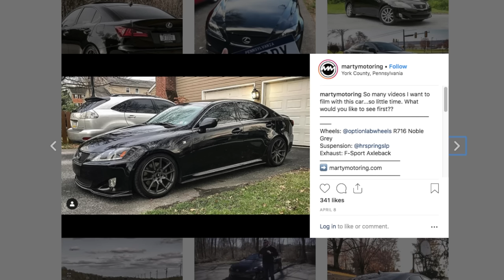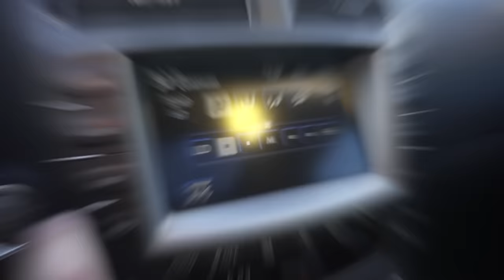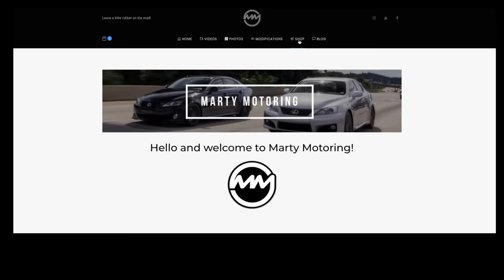Popular Mods for Lexus IS 250 and IS 350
In this episode of Marty Motoring, we look at some of the popular modifications and upgrades for the 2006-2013 Lexus IS 250 and IS 350 (Second Generation).

👉 Bluetooth adapter
👉 More Lexus IS Parts

0:00 Introduction
0:09 MAINTENANCE
1:04 PERFORMANCE
3:15 COSMETIC
4:50 INTERIOR